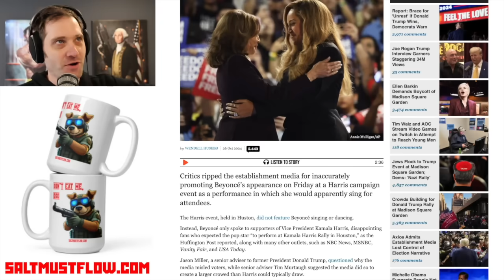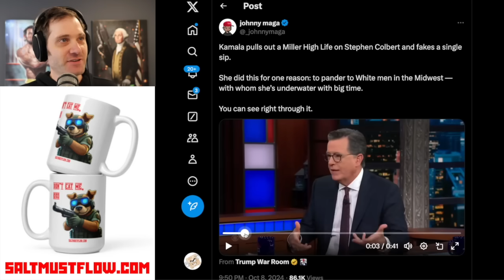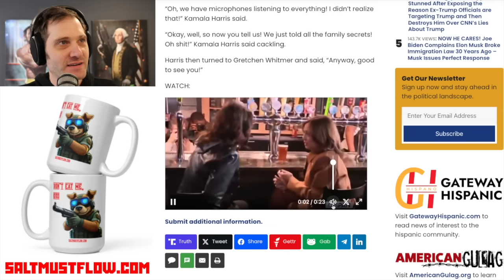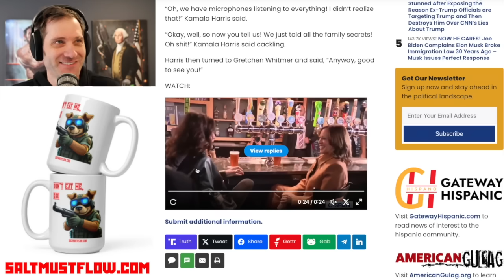Kamala Harris Keeps Doing her Fake Drinking Beer Scam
Paid Advertisement From Home Title Lock
Did you know your home could be stolen right out from under you without you even knowing? Home Title Lock monitors your home's title 24/7 and alerts you to suspicious activity. Don't leave your biggest investment vulnerable to fraud—secure it today!